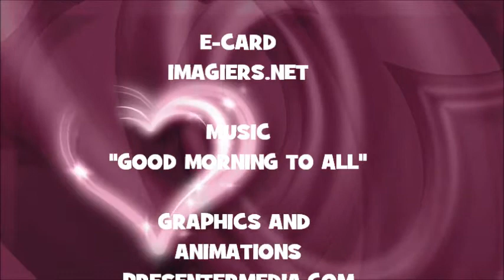¡FELIZ CUMPLEAÑOS SHAHLA!